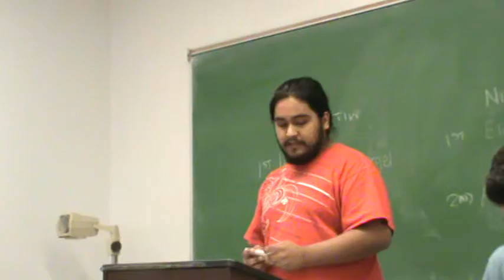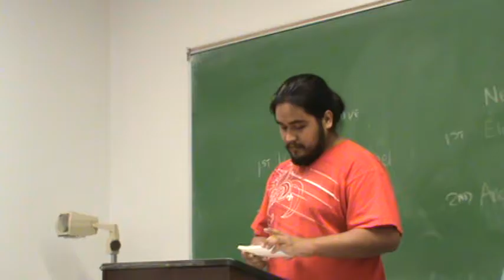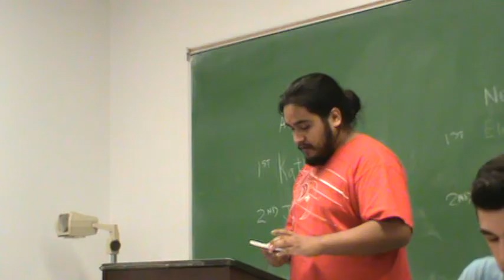2AC Felon Voting